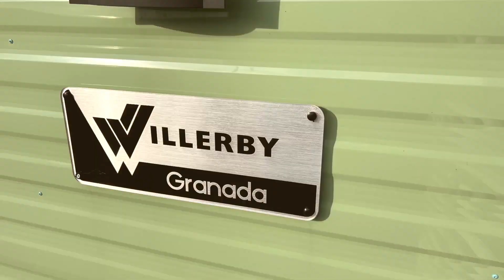Willerby Granada 38.12.2 bed 2018 model with deck at Hutton Bonville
Immaculate condition
Comes with amazing view and deck
Family ran business
Ten Minutes from the historic market town of Northallerton